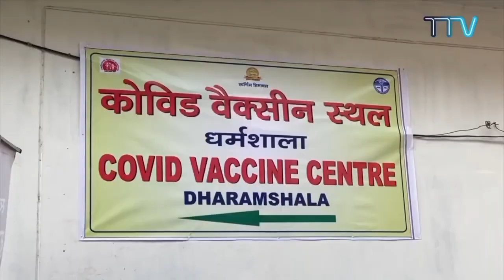Tibetan spiritual leader Dalai Lama gets coronavirus vaccine shot - News 360 Tv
Tibetan spiritual leader the Dalai Lama has received his first dose of the coronavirus vaccine while urging others eligible to "take this injection".

"This is very very helpful, very good," he said as he was given the Oxford-AstraZeneca jab at a facility in the Indian city of Dharamsala on Saturday.

The Dalai Lama had enrolled himself to be vaccinated, officials said.

India launched its vaccination drive on 16 January, but it was limited to healthcare workers and frontline staff.

Since 1 March, however, the scheme has been extended to people aged over 60 and those between the ages of 45 and 59 with underlying illnesses.